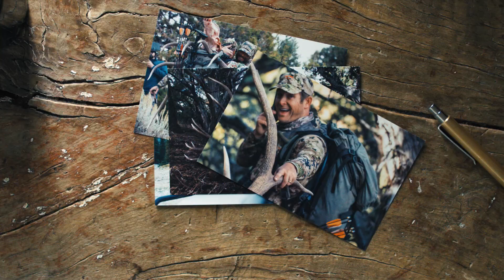Mathews Presents: Best Laid Plans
A journey following Mark Seacat, Adam Foss and Bobby Warner.

Two states. Three friends. Four tags.